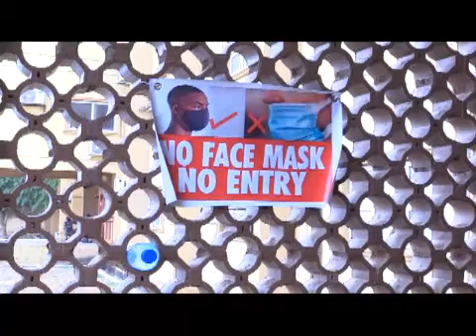Ogun state government warns residents against violating COVID-19 protocols